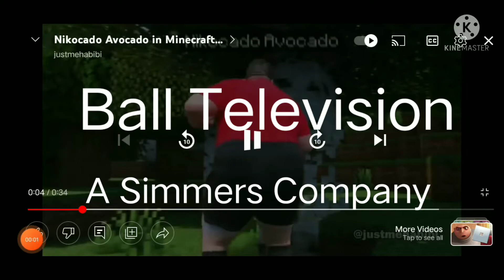Ball Television/Wolfychan Television/Devinnyflims Television